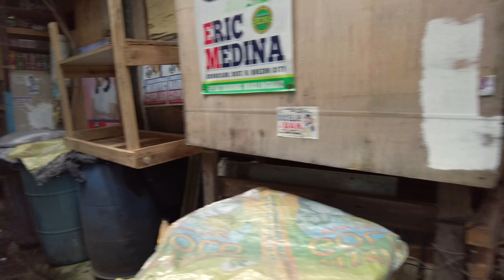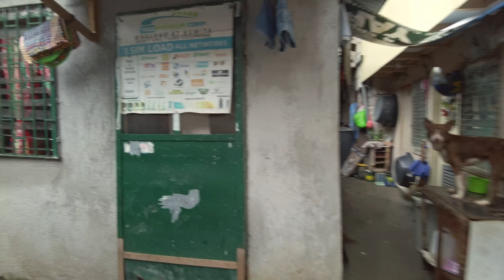EXPLORING UNSEEN BAESA QUEZON CITY | REAL LIFE SCENES IN THE BACK ALLEYS [4K]